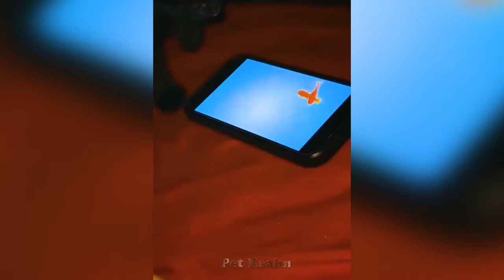Funny Dogs And Cats Videos 2024 😅 - Best Funniest Animal Videos Of The week Part 22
Welcome to Pet Realm, your ultimate destination for hilarious and heartwarming moments with our furry friends! 🐾 Dive into a world filled with the best funny cats and dogs videos that will surely bring a smile to your face. 😆 Thank you for tuning in and joining us on this delightful journey! 😍😍😍